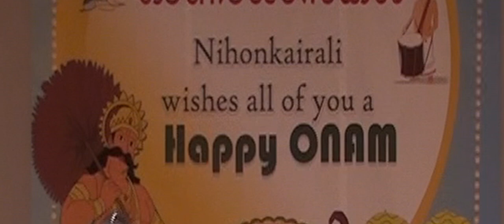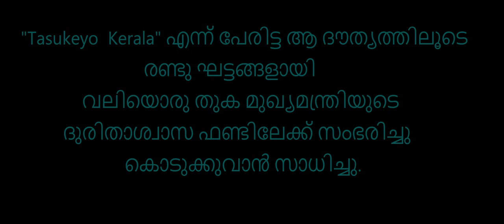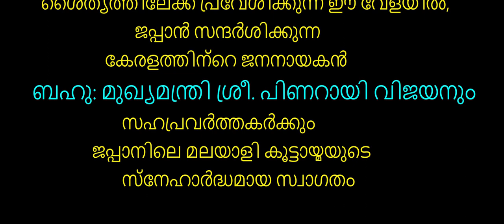Nihonkairali video presentation for Honorable CM Shri Pinarayi Vijayan's visit to Japan